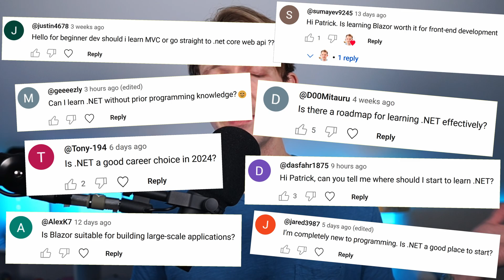Don’t Miss Out: Level Up Your Skills in 2025! 🚀